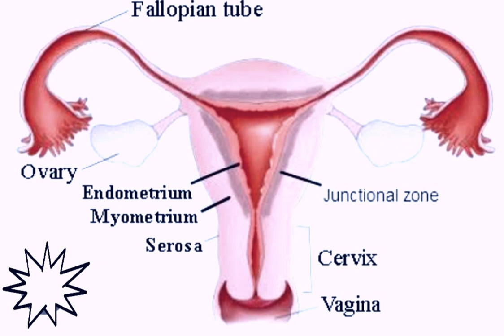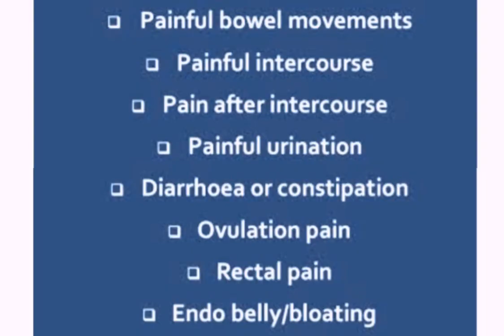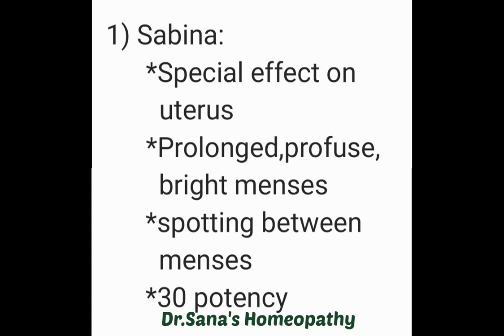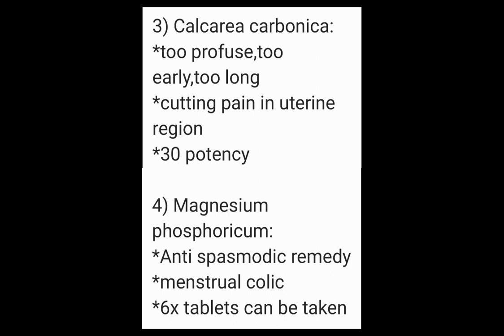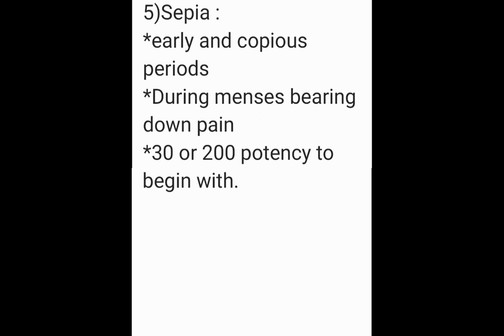Adenomyosis/Bulky uterus- homeopathy treatment | treatment without surgery